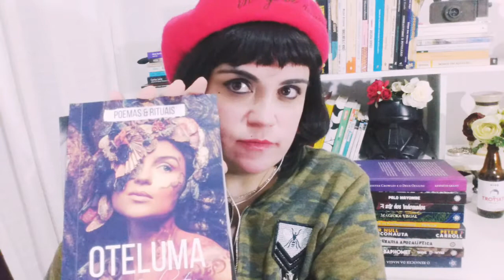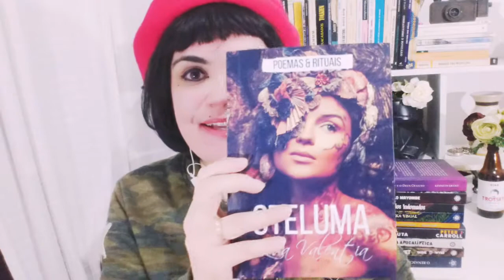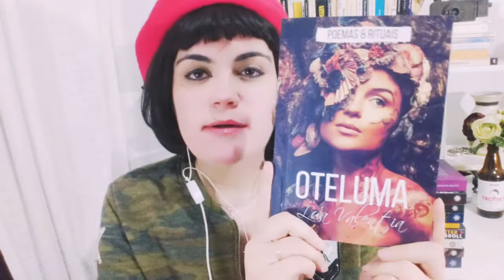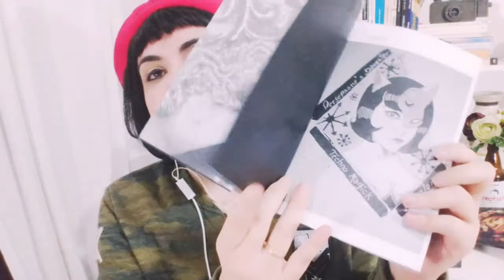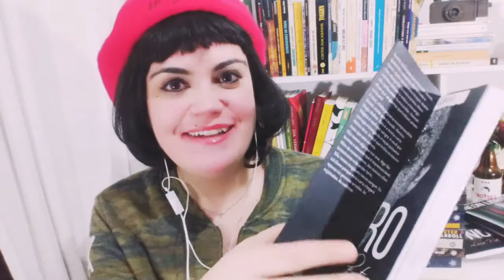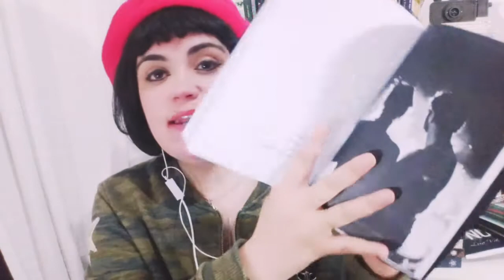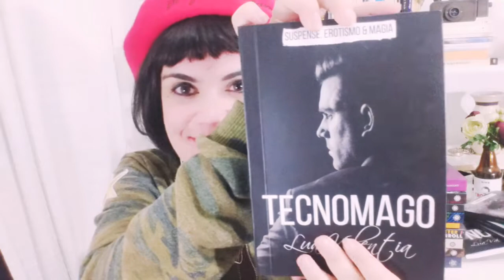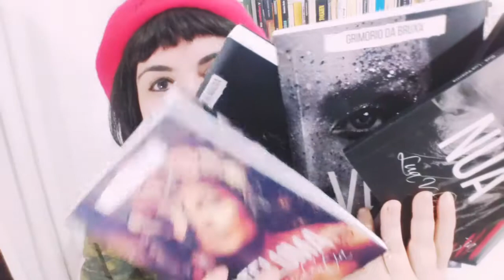Venha me conhecer pessoalmente no Baile de Máscaras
Eu te convido para o baile de Máscaras de Inverno que ocorrerá no dia 23/06 às 23:00.

Um Baile de Máscaras celebrado na penumbra, quando são tempos da noite mais longa do ano...  trazemos uma noite especial para você que aprecia o glamour e os encantos dos vampyros e seres fantásticos, venham conhecer o Fangxtasy - The Authentic Vampyric 'n' Gothic Night.

Será também a noite em que eu darei autógrafos para aqueles que trouxerem algum dos meus livros!  Aproveite para encomendar seu livro agora com desconto dos dias dos namorados de até 20% no Clube de Autores!

(aceitamos PagSeguro, Mercado Pago e Paypal) - Quem comprar o antecipado ganha um KIT REDE VAMP com mimos exclusivos!

Local: Rua Barra Funda, 1066 - São Paulo/SP (a 9 minutos da estação Palmeiras Barra Funda) - Entrada somente a partir de 18 anos

* INGRESSO NA PORTA R$ 20,00 (aceita todos cartões)

Se você trouxer 10 pessoas pagantes em sua lista, você ganhará 01 garrafa de REDIVIVO (o vinho tinto vampyrico)

The Authentic Vampyric And Gothic Night, há 7 anos a mais charmosa (e a única) balada VAMP da América do Sul!!!
O evento conta com apresentações temáticas, arte, música e novidades exclusivas inspiradas nas principais festas do contexto VAMP internacionais!!

⧨ SOBRE LUA VALENTIA
★ Lua Valentia é bruxa praticante de Magia do Caos desde 2009. Valentia é escritora independente.

⧨ APOIE
★ Apoie a Lua e faça parte da lista de rituais mensais

★ Você procura saber mais sobre magia e ocultismo? Então está no local certo! Specula: arte, magia e liberdade.

⧨ REGRAS DE CONDUTA
★ Não desrespeite outras pessoas inscritas. Ofensas nos comentários causa BANIMENTO instantâneo.
★ Haters, palavrões, comentários deselegantes: tudo isso será BANIDO do canal.
★ Comentários que não têm a ver com o tema do vídeo serão DELETADOS.